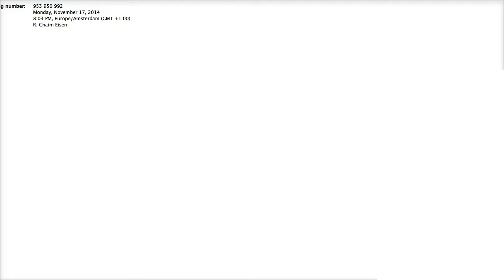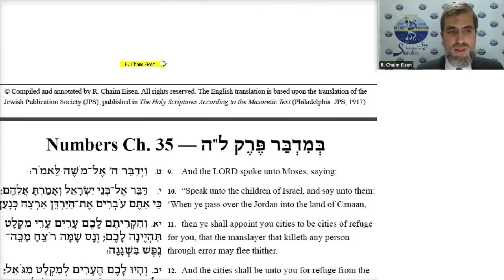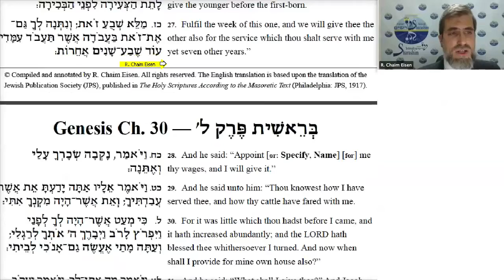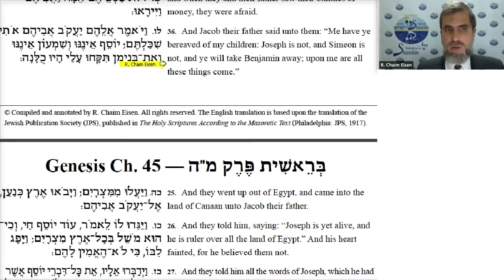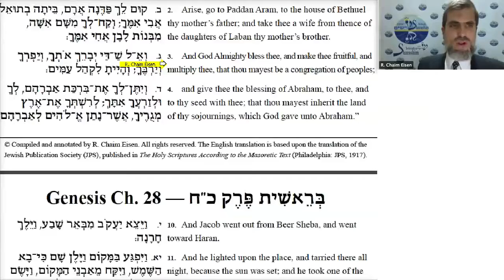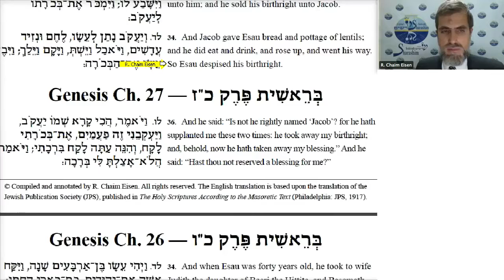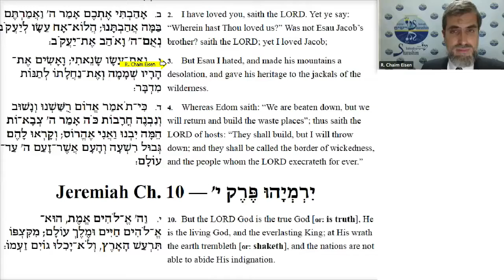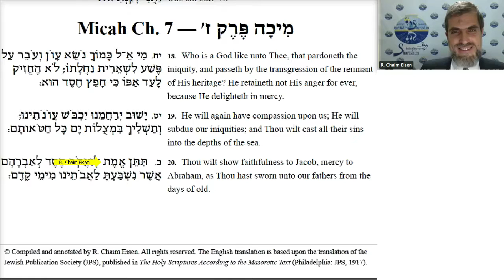Genesis 27: Izaak’s zegen voor zijn ware — en valse — erfgenamen (met vertaling NL/Dutch)